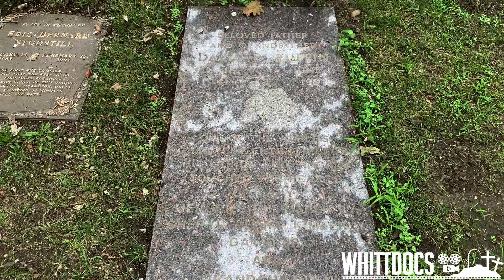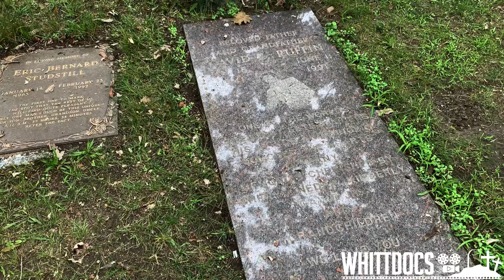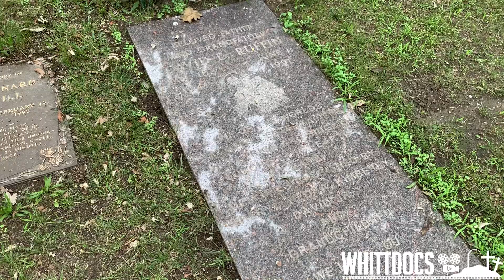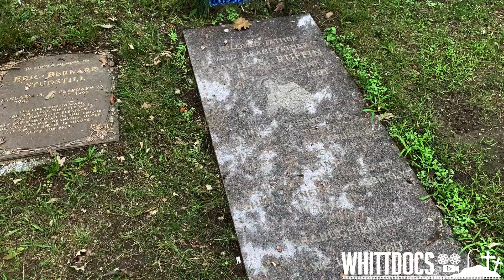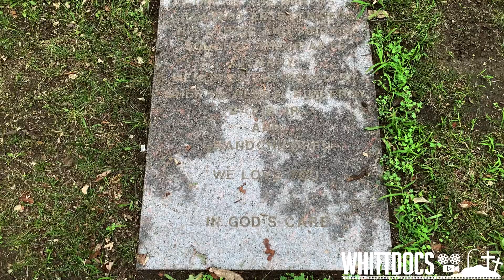Famous Graves - He Sang With The Temptations - David Ruffin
We are back in Woodlawn Cemetery in Detroit Michigan to visit the grave of David Ruffin.